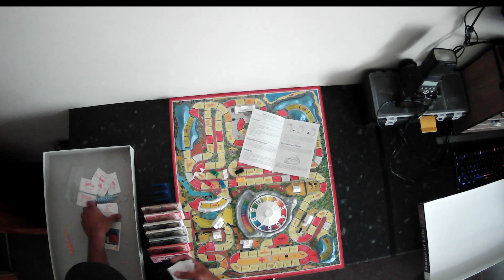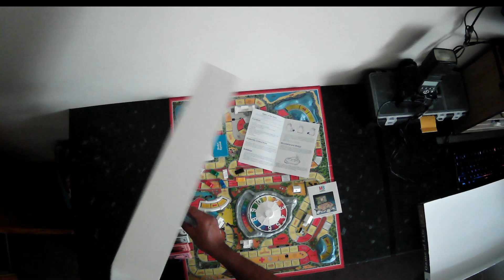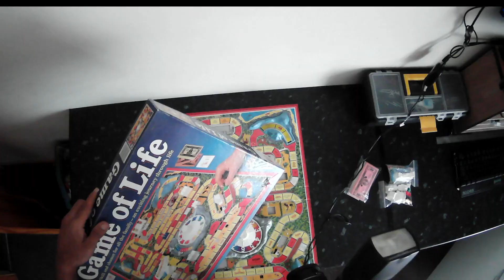How I Check and List Board Games For EBay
process of how i check and list board games on ebay to sell